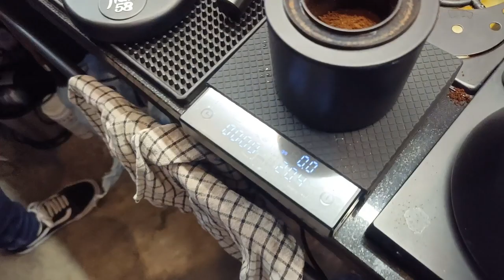เทสโหด Fellow Opus บดสกัดกับเครื่อง La marzocco GS3 / Flair 58 สกัดน้ำเย็น / Superkop EP.2/3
OKA x LOMNUA cafe & coffee roaster